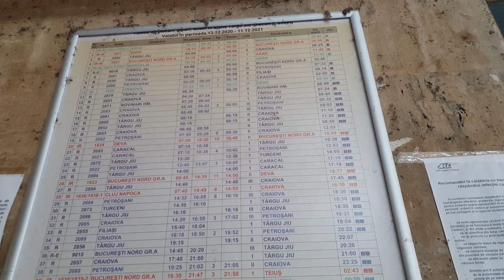TARGU JIU | Statia CFR si partea spre remiza, in general...bate vantul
Haide haide că în acest video începem să documentăm stația CFR Târgu Jiu și partea spre remiză.
Ce pot să spun e că în general ... cam bate vântul , la propriu și la figurat.
Puțină mișcare și deservire există în prezent.

✅ Dacă dorești să mă susții, urmează pașii de mai jos:
👍 APASĂ PE LIKE
🔔 APASĂ PE CLOPOȚEL
🤝 DISTRIBUIE

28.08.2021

Leaving Petroșani was done with a lot of hope and a lot of enthusiasm, because I wanted to do what I have never done before.
So I competed with the car and the train between Petroșani and Târgu Jiu, line 202.

Soundtrack:

Meadows in the Sky by Artificial.Music

@VALTER PATRICK